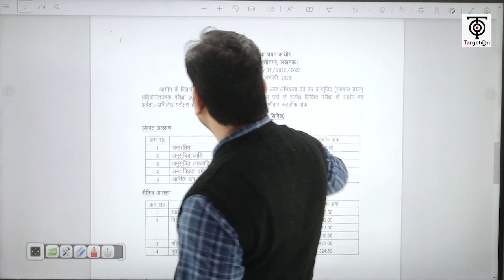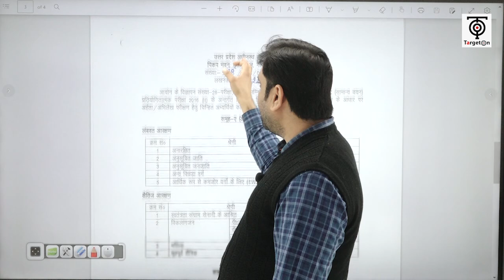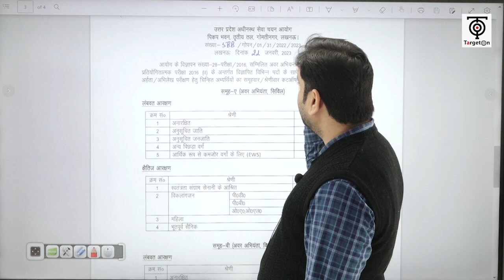UPSSSC - JE - 2016 | Result Out | UPSSSC JE Results | G D Pandey | TargetOn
You are watching "UPSSSC - JE - 2016 | Result Out | UPSSSC JE Results | G D Pandey" now !

RRB -JE विजयी भवः - बैच 2023 में प्रवेश प्राप्त करने के लिए आप हमें  ENTRY RRB JE  लिख कर हमे इस नंबर पर 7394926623 WhatsApp करें